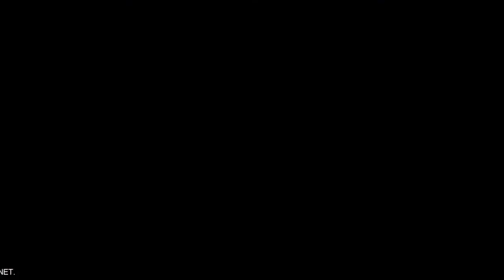Goldfish CPR - A few tips on how to save your goldfish!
This is a collection of tips I found online, when I found my fancy goldfish Fairydust up side down in the tank, hardly breathing and being very lifeless.
After some tense minutes my girlfriend and I managed to get her well.
So I made this video - to give you a simple and short way to help your fancy goldfish, if you experience something similar.